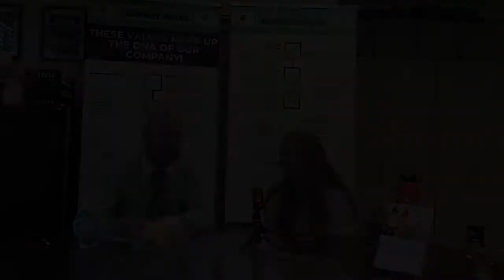Gabby Interviews Mike Part 2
Listen to Attorney Michael Monteforte's daughter, Gabby, interview him about his job!